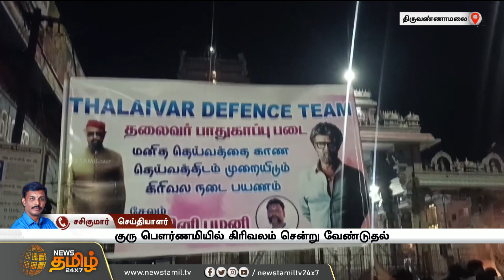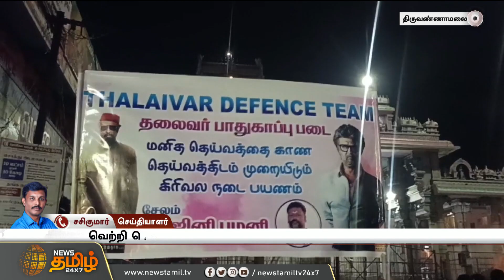Lal salaam ,Jailer படங்கள் வெற்றிபெற பேனருடன் திருவண்ணாமலையில் கிரிவலம் வந்த ரஜினி ரசிகர்கள்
லால் சலாம், ஜெயிலர் படங்கள் வெற்றிபெற பேனருடன் திருவண்ணாமலையில் கிரிவலம் வந்த ரஜினி ரசிகர்கள் | Tiruvannamalai | Lal salaam Movie | NewsTamil24x7